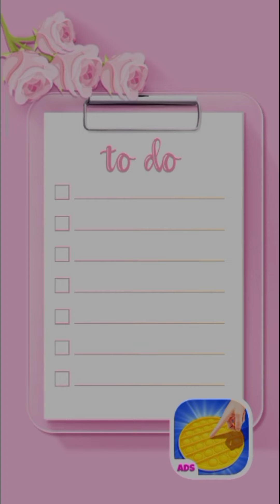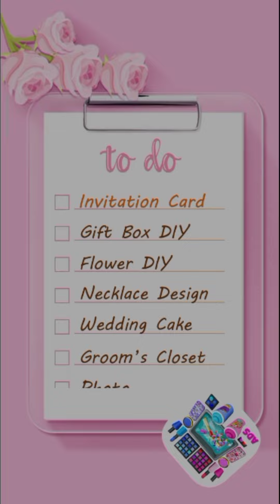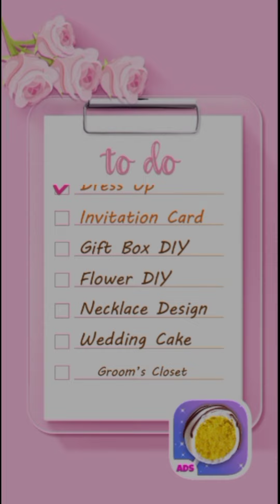Wedding Day makeup artist_Makeup M_Salon™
Hi guys 💗

About game:
Perfect Wedding Planner Game! You are the makeup artist, make bride PRETTY

Wedding, Makeup, Dress Up, Hair Salon Games for Girls!

Jennifer and her fiance will hold our wedding ceremony in one month. Her to-do list is full of so many wedding planning tasks. Help Jennifer get ready for her dream wedding!

Features:
- Having a relaxing girls SPA! SPA is the first step of makeup!
- Give the bride a wedding hairstyle!
- Hand SPA is waiting for you! Choose beautiful decoration for each nail.
- A wedding makeover is ready now!
- Pick out a perfect girl wedding dress!
- Design the unique wedding invitation card!
- Record the cherished moment of the big day!

How to play:
- Use interactive controls to play the game.
- Lots of hair style for the special day.
- Pick out a wedding make-up for your girl.
- Choose beautiful wedding dress and veil.
- Write your unique wedding invitation card.
- Five dreamy photo scenes for wedding ceremony.

Tons of makeup, hair, dresses to choose from. Perfect dress up game for girls!

Important Message for Purchases:
- By downloading this App you agree to Salon™'s Privacy Policy.
- Please consider that this App may include third parties services for limited legally permissible purposes.

About Salon™
Salon™ is the top creators of girls' digital Toys! See our huge collection of wonderful games & get ready in our trendy salons! Test your fashionista skills now